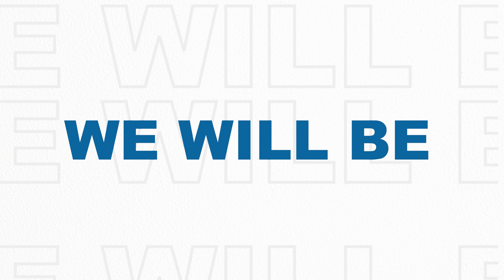CWBA Welding Podcast - With Max Ceron - Episode 132 Susan Crowley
The CWB Association brings you a weekly podcast that connects to welding professionals around the world to share their passion and give you the right tips to stay on top of what’s happening in the welding industry.

Today's guest is Susan Crowley, Executive Director of the CWB Welding Foundation. The CWB Welding Foundation is a national not-for-profit registered charity, founded by the CWB Group in 2013, celebrating their 10 year anniversary this year. Through education-based programs and initiatives, they reduce barriers that affect key groups; elementary, secondary, and post-secondary students, educators, Indigenous Peoples, women, and the under-represented.

There is no better time to be a member! The CWB Association membership is new, improved and focused on you. We offer a FREE membership with a full suite of benefits to build your career, stay informed, and support the Canadian welding industry.